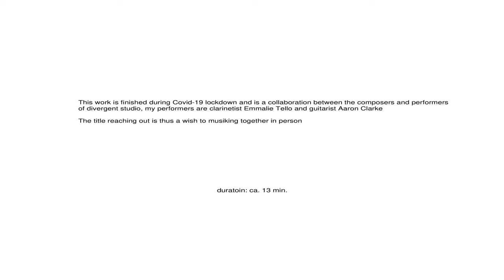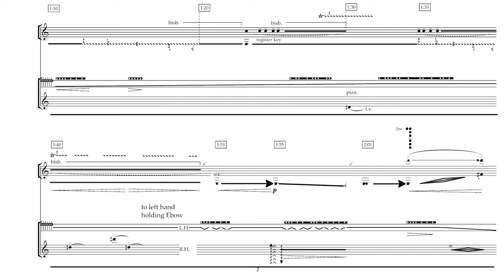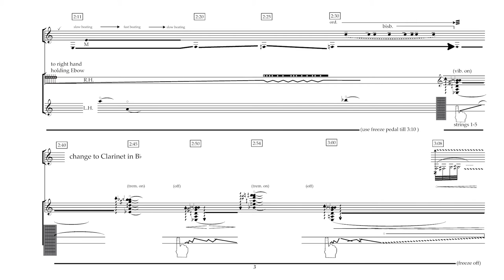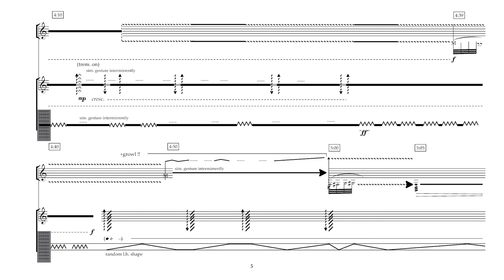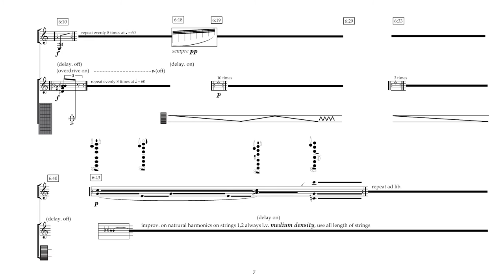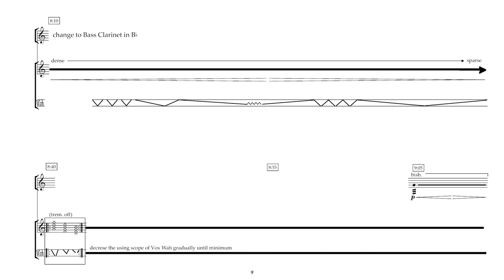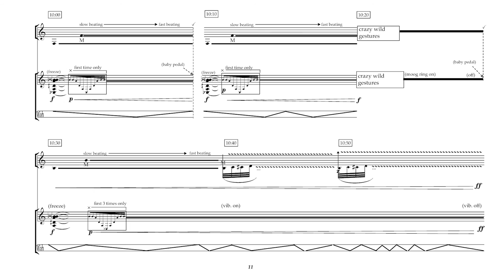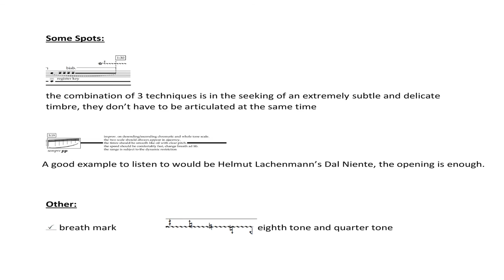Reaching Out for (Bass)clarinet and Electric Guitar (2020) (use headphone please)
This is a virtual collaboration project, it's part of the Divergent Studio. Composed under covid-19 shutdown in June 2020.

(Bass)clarinet: Emmalie Tello
Electric Guitar:Aaron Clarke
Mixing: Ziang Han